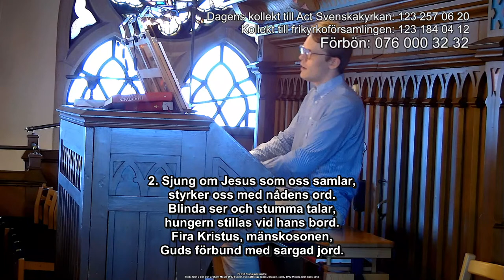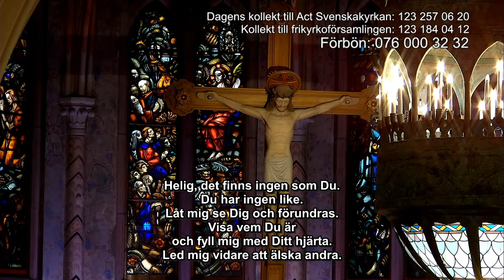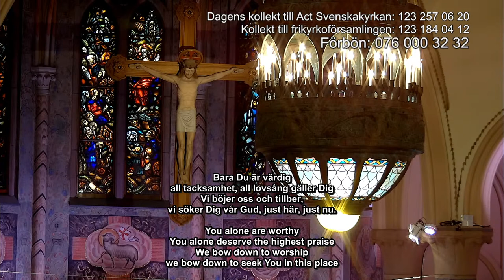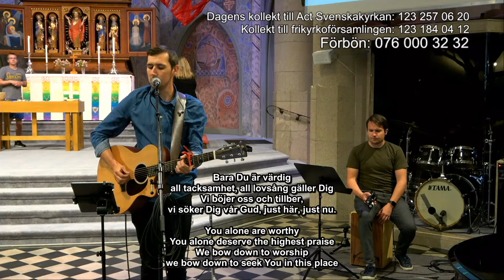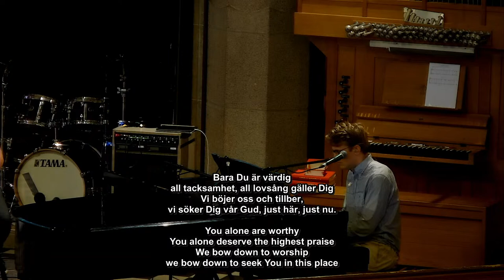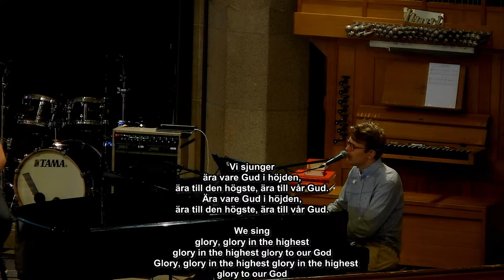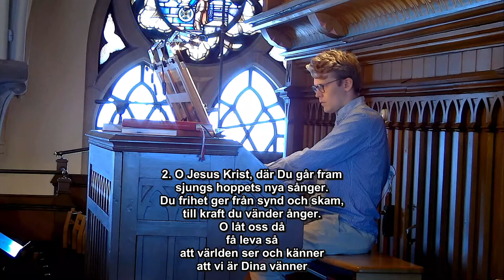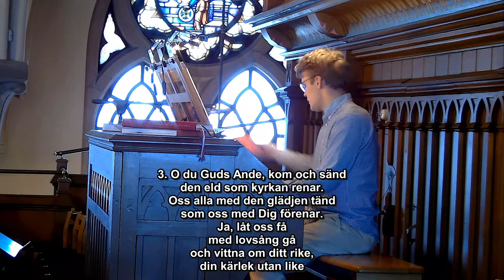Gudstjänst | Fader, Son och helig Ande | 4 Juni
Välkommen till gudstjänst i Lysekils kyrka!

Präst: Per-Olof Olsson
Kyrkomusiker: Gustav Bäckström
Lovsångsteam: Joel Wolfbrandt, David Norgren, Gustav Bäckström
Förbönsnummer:  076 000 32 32
Dagens kollekt till Act Svenskakyrkan: 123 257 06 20
Kollekt till frikyrkoförsamlingen: 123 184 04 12

Psalmer:
1
338
918
712

Ansvarig utgivare: Hans Wolfbrandt.